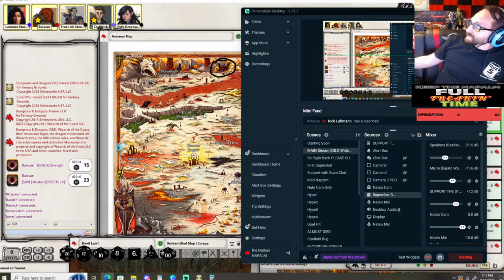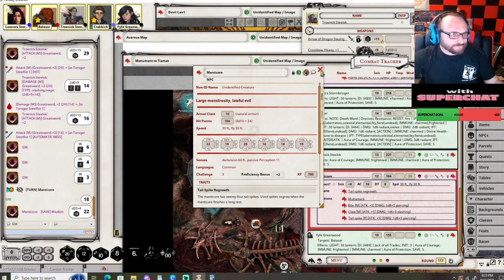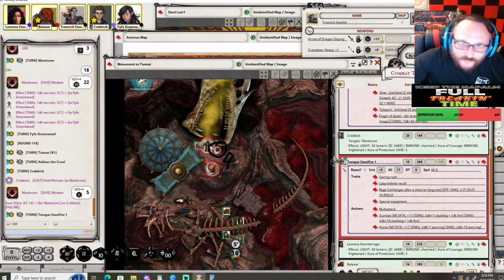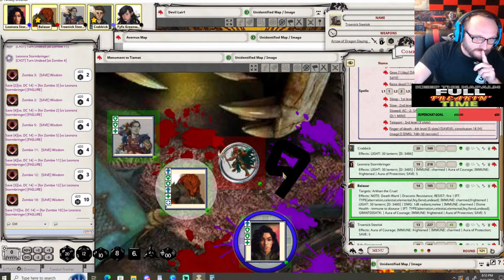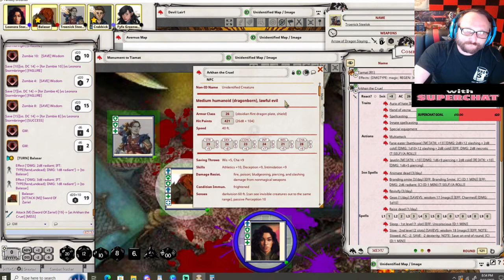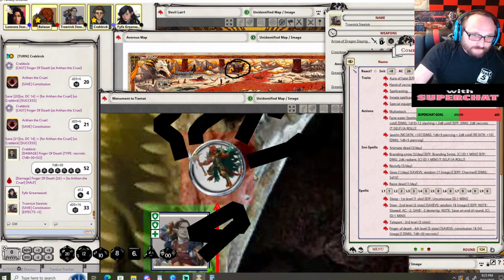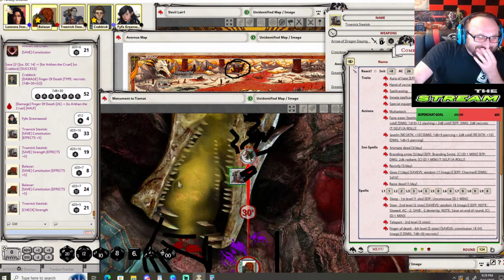D&D Episode 37 : To Tiamat's Lair in Avernus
Join us for a session of D&D 5e as we plunge deep into the Avernus Revenge on Tiamat campaign with a spin of homebrew : Our tabletop campaign started with the Hoard of the Dragon Queen and now they face against Zariel in a bid to retrieve her sword for the Archdevil Bel to overthrow Zariel as the lord of Avernus. Their ultimate goal is to take down the mighty Dragon Queen Tiamat in her lair in Avernus, but have now faced off against Zariel, thwarting the power of Avernus in the Nine Hells. W Join us for this D&D 5e campaign where we play D&D 5e naturally in Fantasy Grounds.
We are approaching the end of the entire long campaign that has spanned over a year, and the characters/adventurers are now max level 20, so watch as they have a high level campaign  and battle against demons and devils and the Dragon Queen herself in these final episodes of the mighty Balasar, Troenick, Fyfe, Crabbick and Lenora.
This has been a story filled with adventure and decisions, as the players shaped this campaign and the story and the world of the Sword Coast.
The adventurers are in Avernus exploring to find their way to Tiamat for a final showdown to try and make a peace deal with the Giants. Can they succeed in such a hell? And what happens when they come face to face with the Hand of Vecna? Join us in this Homebrew High Level D&D Dungeons & Dragons campaign as the adventurers set forth to take down the demi-god that has rallied together the great Giant races and is hell-bent on bringing back a New Age of Giants to conquer the dragons and all of the small races of Faerun. They have put a stop to the plan of the spellplague by finding and destroying the head of an ancient goddess that wailed out shrieks and gave the Titan demi-god the power to halt magic. They have faced off against the demi-god Titan, and have made a deal : To split the Sword Coast to give land to the Giants and to travel to Avernus to kill Tiamat once and for all, in her true form and in her full power.
Join our D&D Dungeons & Dragons adventure as we enter the aftermath of Tiamat's defeat. This mighty group of adventurers have sent Tiamat back to the Nine Hells of Avernus and are now exploring Avernus to kill her for good. This is an open-ended Homebrew campaign I have created to continue the storyline of this great group of adventures. Join Roenick, Balasar, Fyfe, Lenora and Crabbick as they find new opportunities and new quests and new adventure as the story continues!
Now the adventurers must find a way through the Nine Hells and into Avernus to kill Tiamat once and for all. Are they powerful enough for such a trip to such a dangerous place full of devils and evil? They will take up arms in all kinds of threats, what will they do? Where will they go? Find out LIVE!

Please support the stream with SuperChat or by JOINing the channel for more and if you are watching after the stream has aired, consider dropping a SUPERTHANKS to fund this channel and future streams.